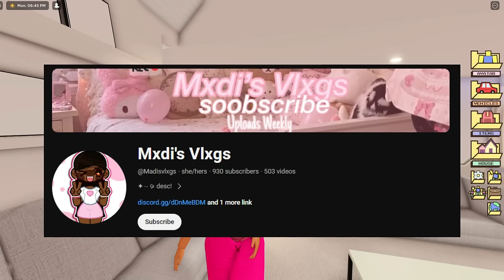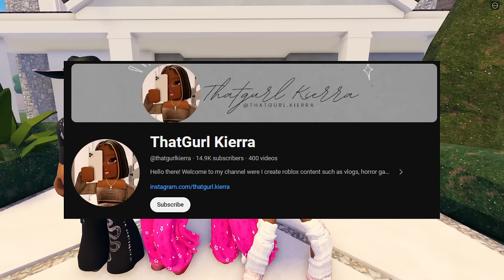Berry Avenue VALENTINES Update | New House, Updated Ballroom, and more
⋆ₓₒRead Me! ฅ^•ﻌ•^ฅ

Heyyyy Girlies! Thank you so so much for watching my Video. I hope you guys enjoyed today's Berry Avenue video. Lastly, thank you to my Nugget Crew for making this video possible.
🍓｡･ﾟ♡ﾟ･｡🍒｡･ﾟ♡ﾟ･｡🍓｡･ﾟ♡ﾟ･🍓｡･ﾟ♡ﾟ･｡🍒
ଘ(੭ˊᵕˋ)੭Check out

🍓｡･ﾟ♡ﾟ･｡🍒｡･ﾟ♡ﾟ･｡🍓｡･ﾟ♡ﾟ･🍓｡･ﾟ♡ﾟ･｡🍒

ଘ(੭ˊᵕˋ)੭ Special Links
↳ ♡₊˚. My Roblox Account

🍓｡･ﾟ♡ﾟ･｡🍒｡･ﾟ♡ﾟ･｡🍓｡･ﾟ♡ﾟ･🍓｡･ﾟ♡ﾟ･｡🍒

ଘ(੭ˊᵕˋ)੭About Me
⋆͛♡⋆͛Age: 20
⋆͛♡⋆͛ Fave Kpop Groups: Twice, Momoland, WekiMeki, Gidle, and Ikon

🍓｡･ﾟ♡ﾟ･｡🍒｡･ﾟ♡ﾟ･｡🍓｡･ﾟ♡ﾟ･🍓｡･ﾟ♡ﾟ･｡🍒
Any non for profit videos - YES
Cooking Channels - YES
Beauty Channels - YES
Health and Fitness Channels - YES
Commentary Channels - YES
To advertise a product/service - NO (must acquire a license from me)
To re-upload instrumental as your own - NO
Singer / Rapper / Vocalist - MUST GET A LICENSE FROM ME

HashTags